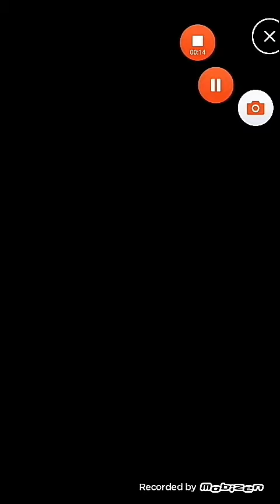😱😱GAME PLAY DO SUPER MARIO RUM😱😱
JOGUINHO TOP, BONS PARA TODAS AS IDADES LINK PARA DOWNLOAD NA ABAIXO.